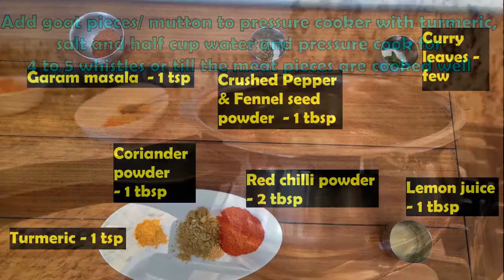🐐Kerala Style Cassava with Coconut and Mutton (Goat) Curry🐐/🐐Naadan Kappa Puzhukk🐐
Ingredients:
Mutton - 1 kg
Onion - 2
Tomato - 2
Ginger garlic green chilli paste - 2 tbsp.
Crushed Pepper and Fennel seeds powder - 1 tbsp.
Kappa/Cassava - half kg
Fresh Grated coconut half cup